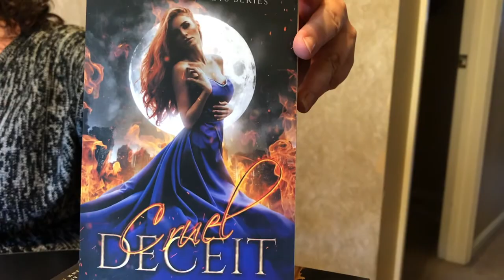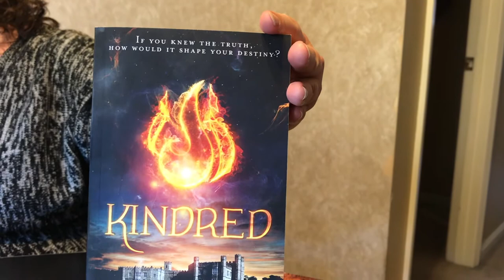The Author Mini Doc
A Mini Documentary about a self published author. Filmed on an iPhone so apologizes about audio and background noise.